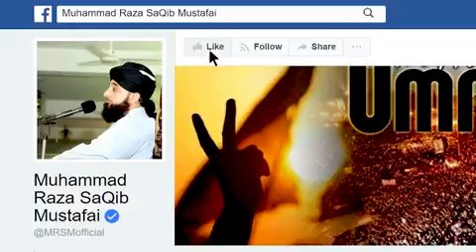21 January 2020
Video from humairshafi23